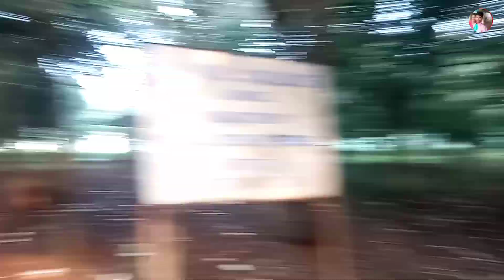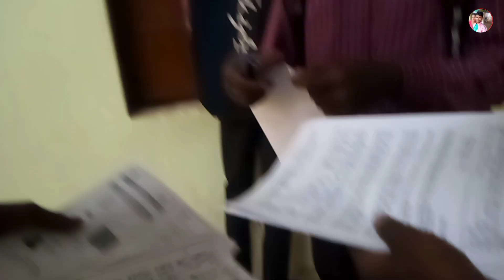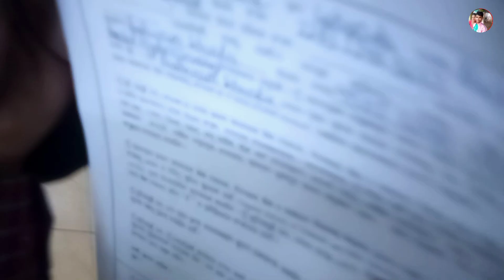NEW VOLG 😜 ଆଜି କାଲି ସରକାର କ'ଣ କ'ଣ କରୁଛି ଏପଟେ ସେପଟେ କରୁଛି 😅 ଆଉ କାମ କରୁଛି ଥରେ କାମ କରୁନି ଥରେ ହେପ୍ରଭ କ'ଣ